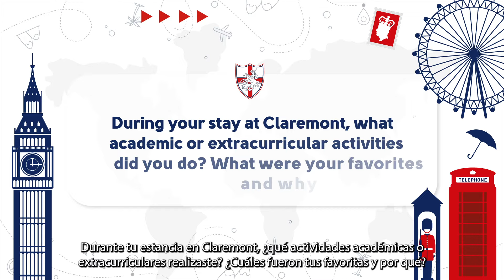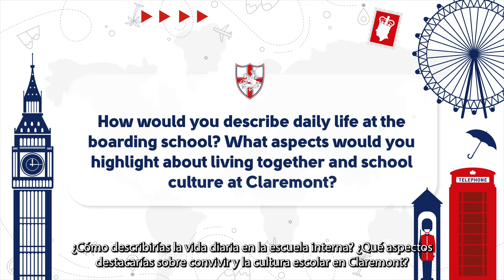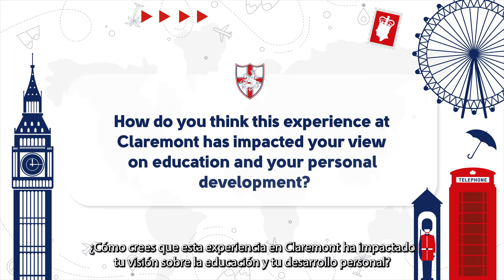Conoce la experiencia de Lua, alumna de grado 11 del colegio St. George's College.